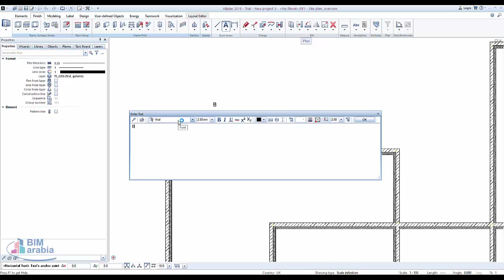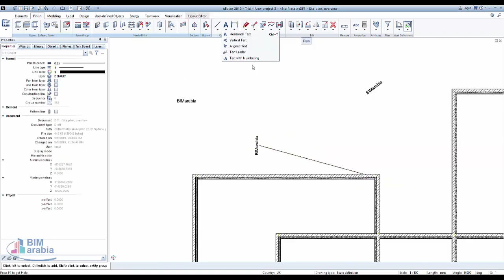Allplan text اضافة نصوص